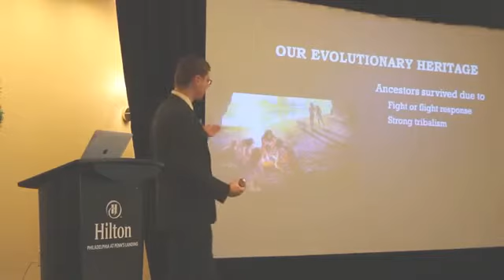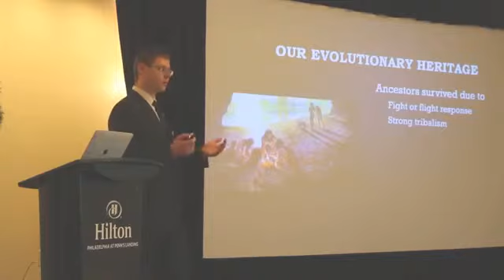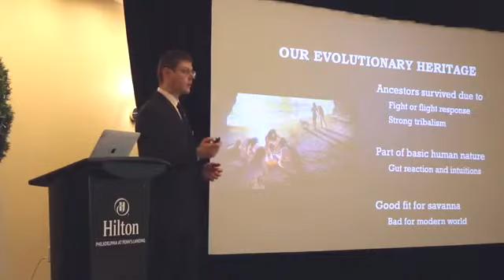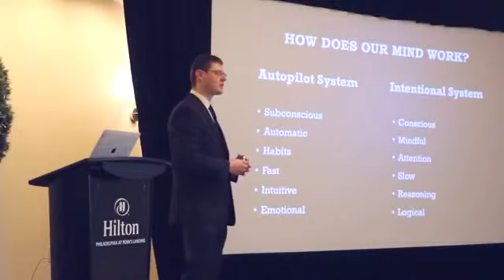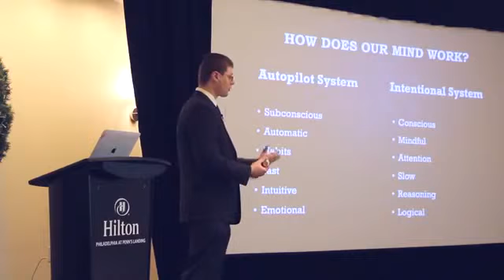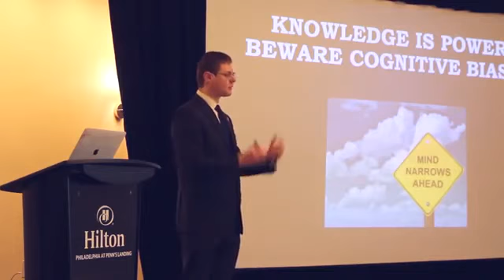Dr. Gleb Tsipursky: "How Our Evolutionary Heritage Results in Dangerous Judgment Errors"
Empower your audience to avoid business disasters with an engaging & entertaining speech by CEO, leading expert, & best-selling author featured in Fast Company, Inc., Time, Newsweek, CBS, & CNBC Hire Dr. Gleb to speak at your next event.